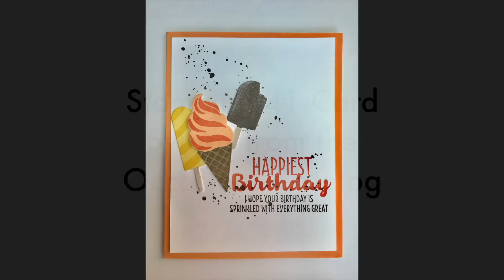Cool Treats Card Swap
by Becky Roberts